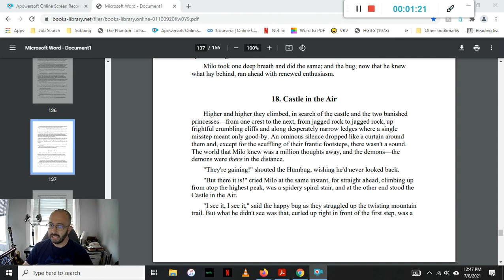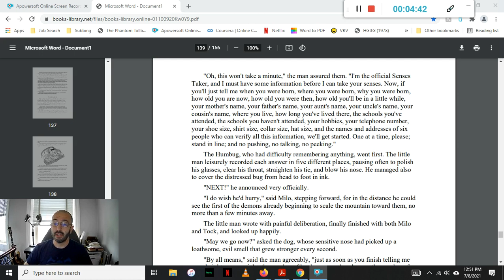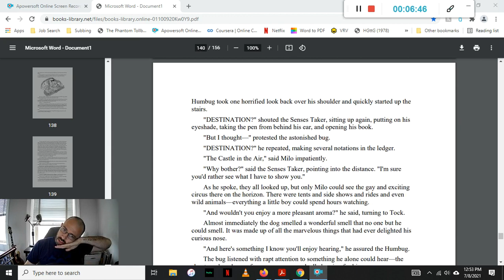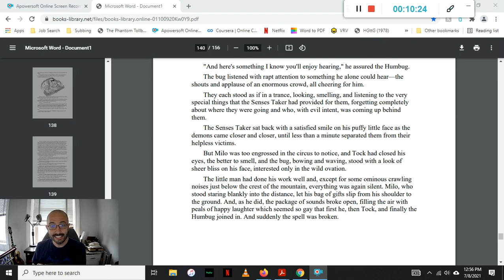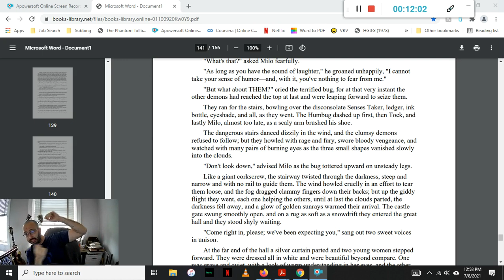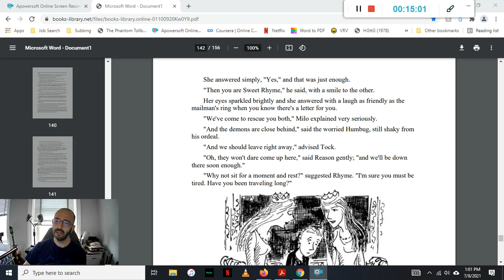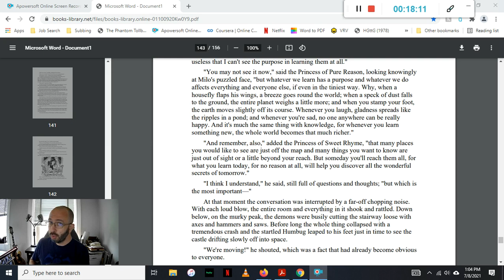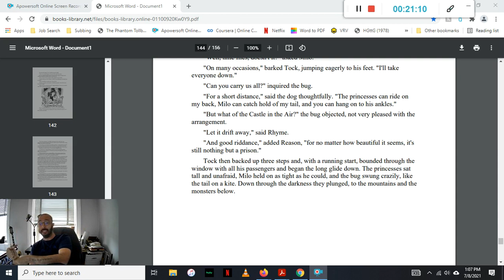Chapter 18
Part of a non-profit screencast chapter-by-chapter reading of the novel "The Phantom Tollbooth," written by Norton Juster and illustrated by Jules Feiffer, originally published in 1961.